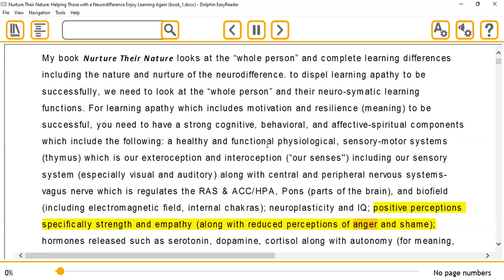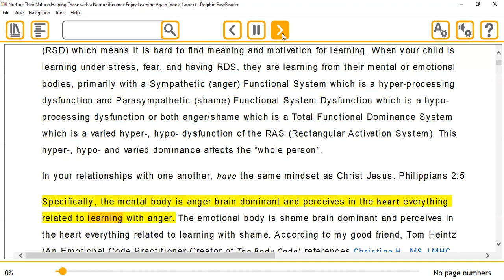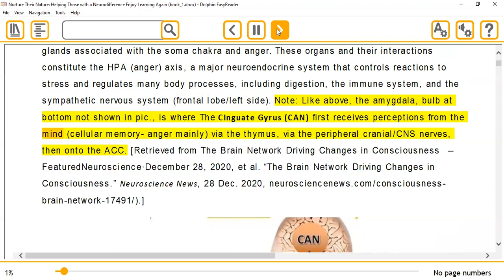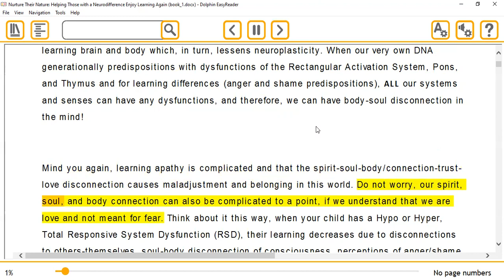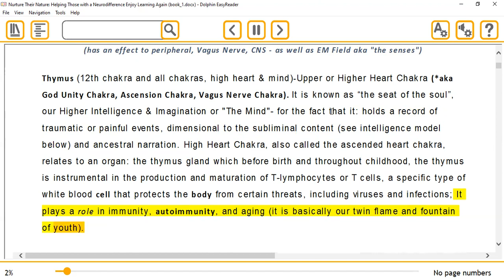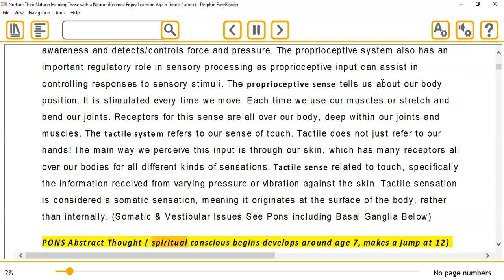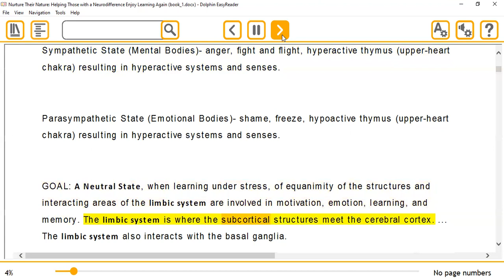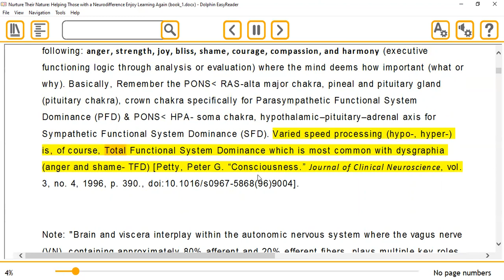Cook's Independent Tutoring, Coaching, & Consulting, LLC.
Helping Those with a Neurodifference Enjoy  Learning Again: Group Tutoring, Parent Courses, & Freebies